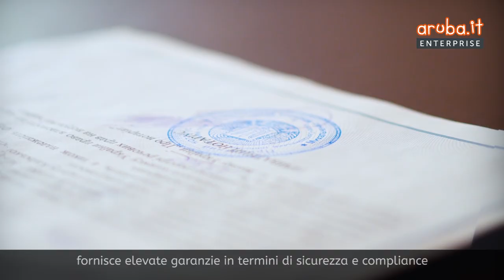Aruba Enterprise – De Visu Online | Funzionalità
La soluzione completa e multipiattaforma per l’identificazione certa di una persona in modalità completamente remota, grazie ad una sessione di videoconferenza via computer o smartphone.